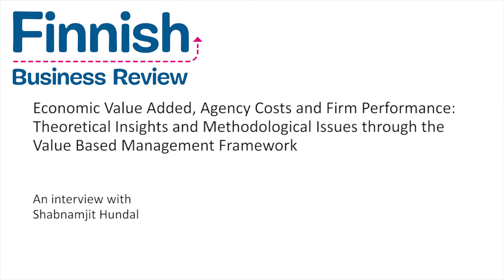Economic value added, Agency costs and firm performance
Economic value added, Agency costs and firm performance: Theoretical Insights and Methodological Issues through the Value Based Management Framework
An Interview with Shabnamjit Hundal
Finnish Business Review is an international forum for publication of applied and scholarly research on managerial issues in Finnish and international context. Researchers from Finnish as well as foreign universities, universities of applied sciences, and research institutes are welcome to share their work in this forum.